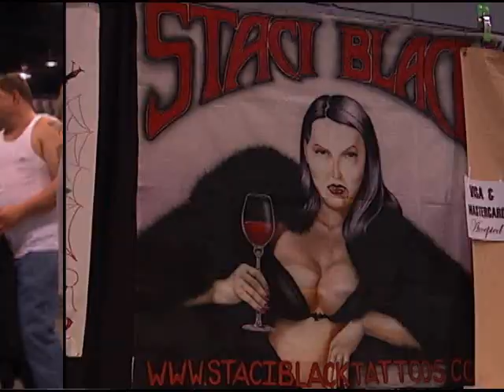Inksplosion Tattoo Convention Little Rock Arkansas 2008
This is a peak at Inksplosion 2008 held in Little Rock Arkansas March 14-16th. This segment is part of my capstone course in Radio/TV/Film for UALR and is part of a show called River City Scene airing on Channel 62 Friday nights at 9pm in the Little Rock Area.